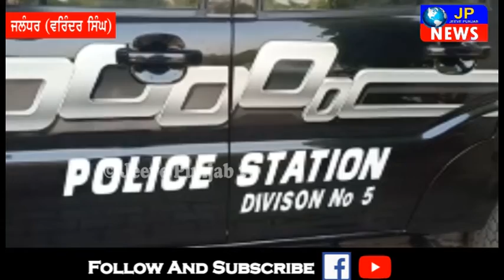lockdown ਦੌਰਾਨ ਜੁਆ ਖੇਲਣ ਵਾਲਿਆਂ ਕੋਲੋਂ 2 ਲੱਖ 75 ਹਜਾਰ ਕੀਤੇ ਬਰਾਮਦ